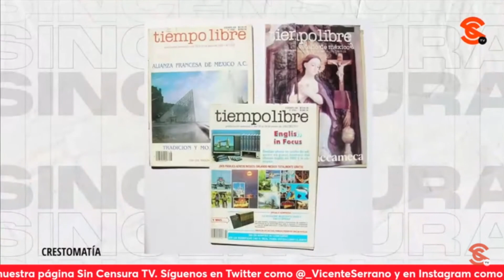CARLOS MONSIVÁIS COLOCABA TODO LO MARGINAL AL CENTRO; ME GUSTA EL TIANGUIS Y 'SUS JOYAS': R. SEVILLA